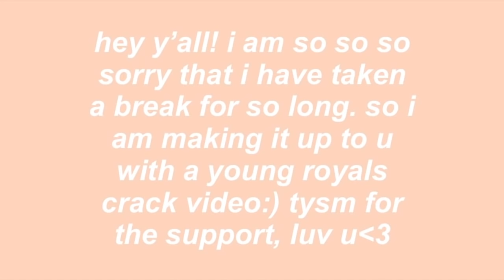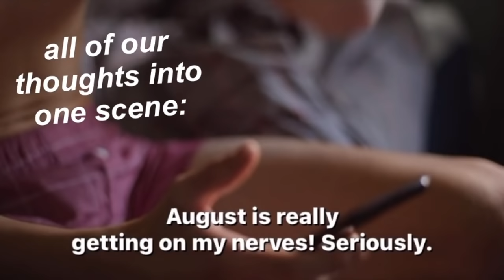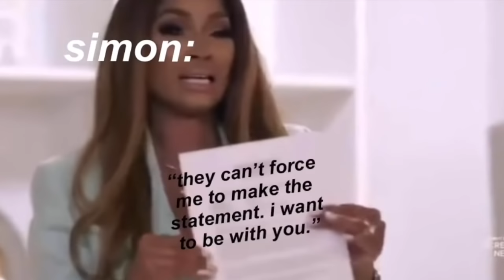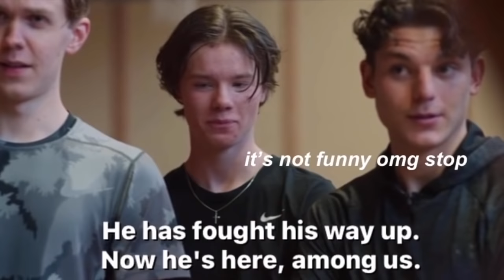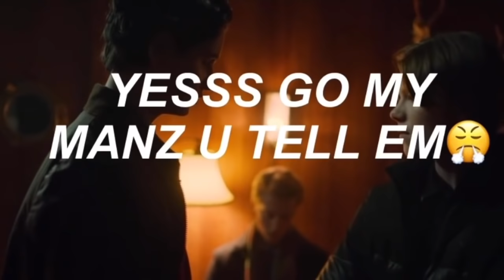young royals but on crack (tw: august)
hey guys!!
i deeply apologize for not uploading for so so so long. i hope this crack video will make it up to yall and i rly hope u enjoy it. i was also so amazed by the support i have been getting recently, thank u so much, i love u all. have a great day! :)
- g